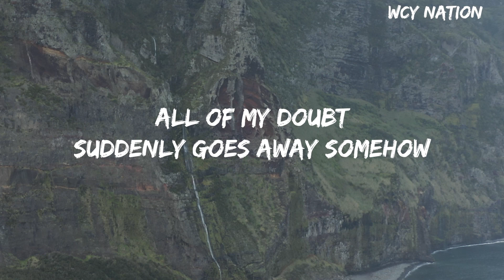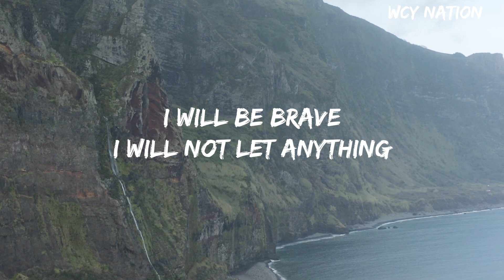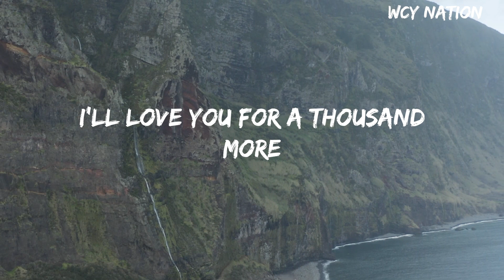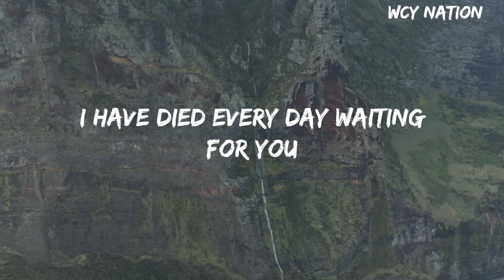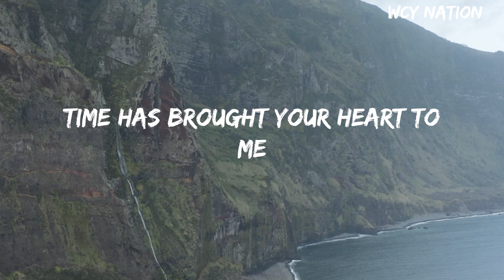Christina Perri - A Thousand Years(Lyrics)ChristinaPerri